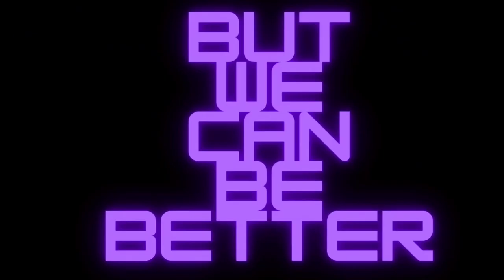⚡Reign Storm⚡Citrus Zest Energy Drink Review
I Enjoyed These Two Drinks The Two Flavors In Each Of Them Enhanced The Flavors Of The Drinks In Today's Videos Also My Favorite Power System In Anime Right Now Is Skills From That Time I Got Reincarnated As A Slime Maybe I'll Do A Anime Fight Physics Based On A Couple Of The Skills In That Anime

You Can Find All Reign And Reign Storm Products On Campus Protein